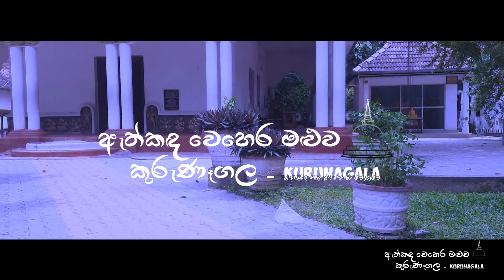ATHUGALA VEHERA | athugala_vehera ඇතුගල වෙහෙර...කුරුණෑගල. (SHORT TRIP)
ENJOY WELL !
Sancharakaya - සංචාරකයා
𝐡𝐭𝐭𝐩𝐬://𝐲𝐨𝐮𝐭𝐮.𝐛𝐞/𝐖𝐫𝐁𝐤𝐂𝐟𝐑𝐊𝐄𝐈𝟎